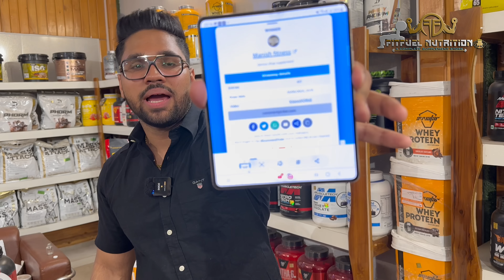Biggest Ghaziabad Outlet Opening Sale + Fitfuel Whey launching Best Prices Ever | Free 2kg protein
divery charge is extra according to state🔥
fitfuel nutritition faridabad
delhi store adress - Fitfuel nutrition patel nagar

ballabgarh store adress - 6/b milk plant road ballabgarh faridabad

ghaziabad store adress -  Fitfuel Nutrition Ghaziabad

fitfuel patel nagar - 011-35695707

protein supplements
protein powder
supplements reviews
gym nutritition